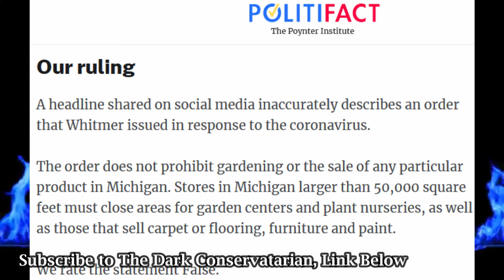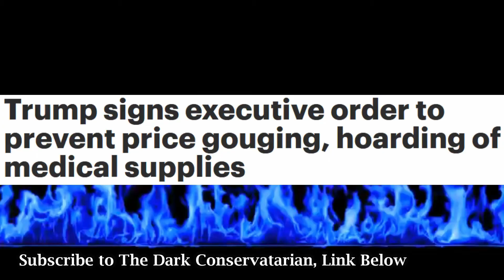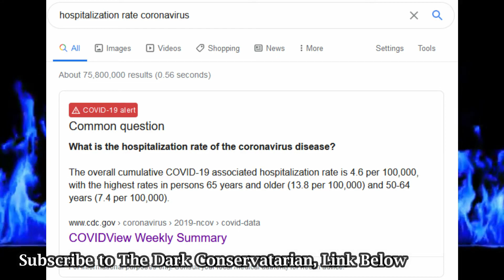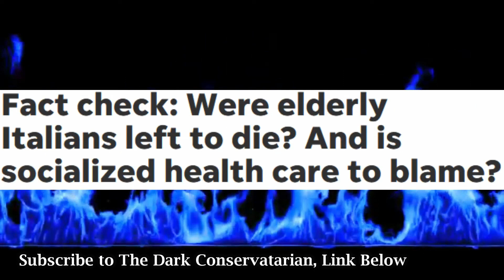Dark Con RAGES at a Foaming Squirrel on Government Lockdowns (Patron Mirror)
If you're interested in having videos mirrored on my channel, or simply supporting my work, you can check out any of the following links: